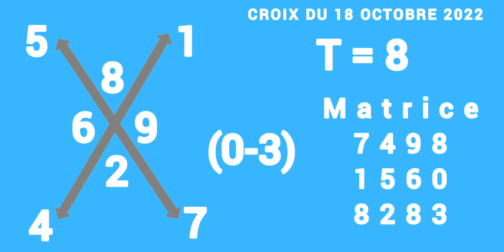CROIX DU JOUR DU 18 OCTOBRE 2022